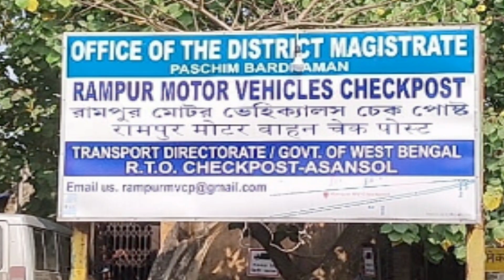CoalField MirroR : CFM PRIME 27.11.2022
आसनसोल शिल्पांचल की ख़बरें संक्षेप में, सीएफएम प्राइम के साथ.
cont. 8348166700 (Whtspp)